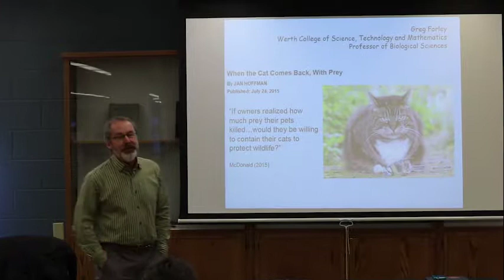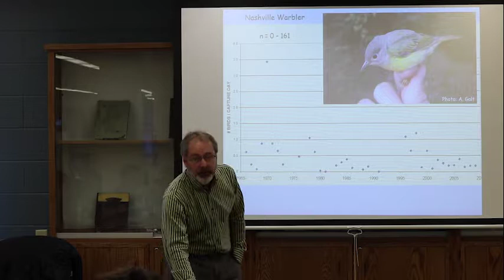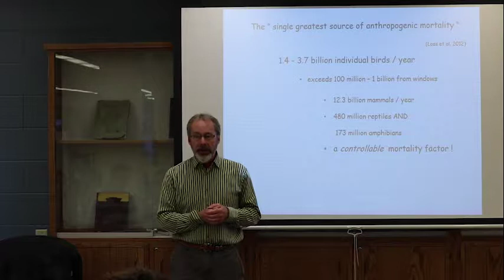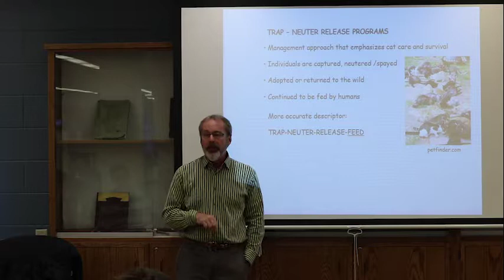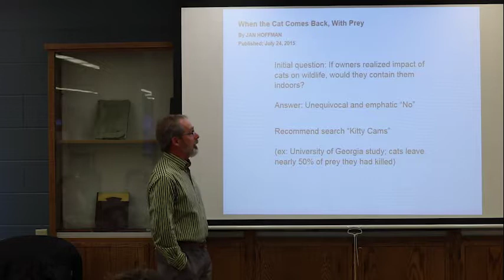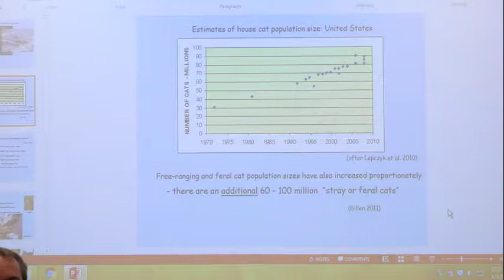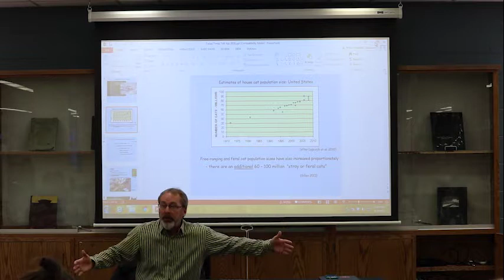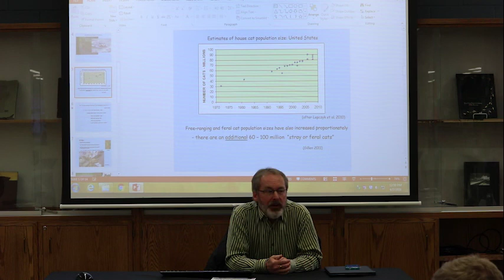Times Talk - Cuddly Killers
April 3, 2018 - Join the American Democracy Project and Dr. Greg Farley, Dean of the College of Science, Technology, and Mathematics to find out about the cuddly killers lurking in your bushes.